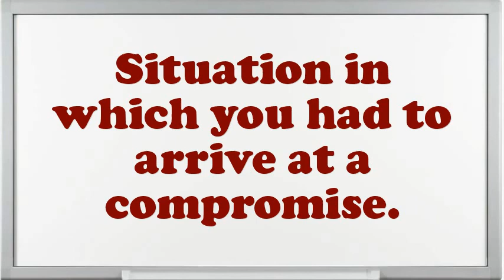Statistical Consultant interview questions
Interview Questions for Statistical Consultant.What makes your comforts about an Statistical Consultant position?How prolonged do you plan to stay at company if offered the Statistical Consultant position?What are your professional objectives for an Statistical Consultant?What achievements have you gained working as an expertise Statistical Consultant?What are you expecting from this firm in the future?